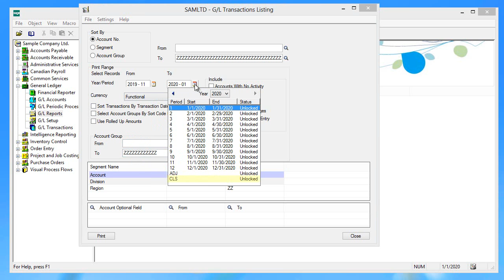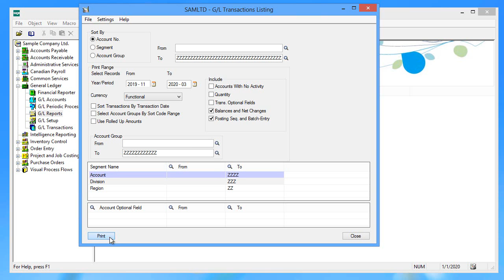Sage 300 ERP - Printing the G/L Transactions Listing for Multiple Fiscal Years and Periods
In General Ledger, print the G/L Transactions Listing report to view transactions for periods within a single year, or select a range of periods from multiple years. This feature was added in Sage 300 ERP 2012 Product Update 1.